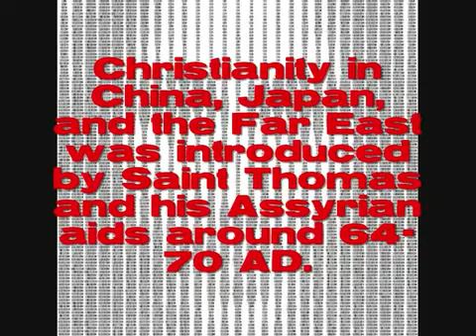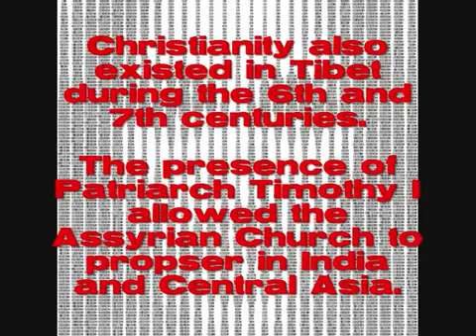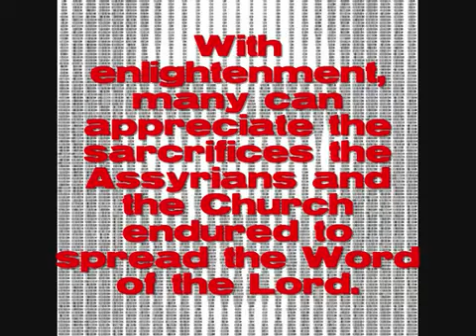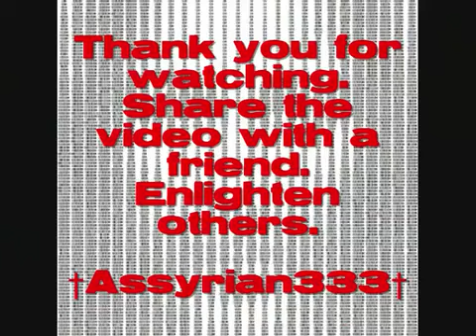Origins of Assyrian Christianity in China and the Far East - Assyrian Christian World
History of Christianity and Origins of Assyrian Christianity in China and the Far East History and Bibliography on the Assyrian Christian World. This video is a short clip
and not made by me but )By the User; Assyrian333). And genuinly and jots about a very importante topic, the origins of the Assyrian Christian churches in and around the Chinese mainlands.

Please watch with care and enthusiasm if you are interested and above all enjoy it to it's last drops of knowledge and wisdom.    Note: watch for the face of God___Jesus Chr__t !!  :)

Again this video was not neither formulated nor created and constructed by me, the original designer and creatore is Youtube user Assyrian333!
All Copyrighted requests and manuscript is to be requested by the real owner of presented video. And all info presented is copyrighted to me user name ShineCity758. Any manupilation is against international laws and treaties of copyright Laws.